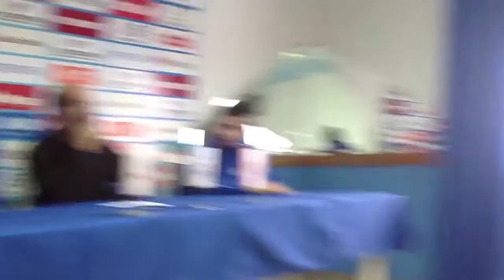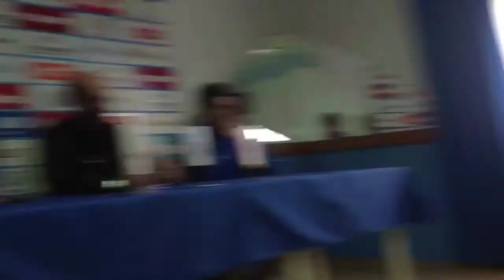Kup BiH (press) NK Široki Brijeg - NK Čelik